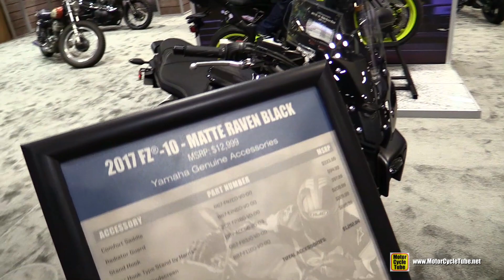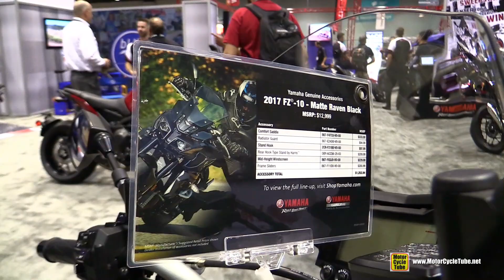2017 Yamaha FZ10 Matte Raven - Walkaround - 2016 AIMExpo Orlando